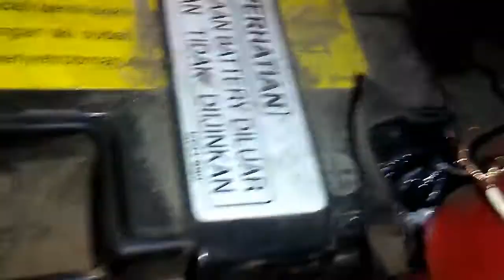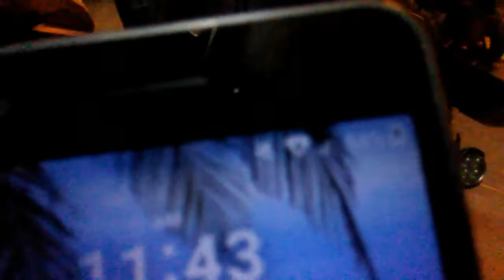Pemasangan Charger Motor Untuk Hp / Smartphone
untuk unboxing /pertama beli  klik link di bawah